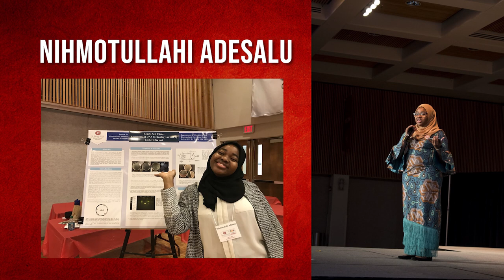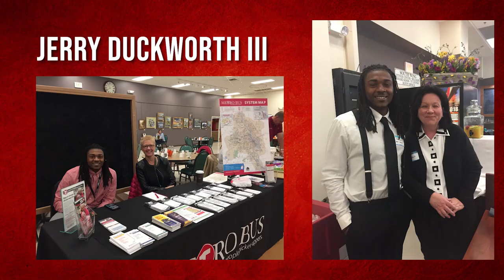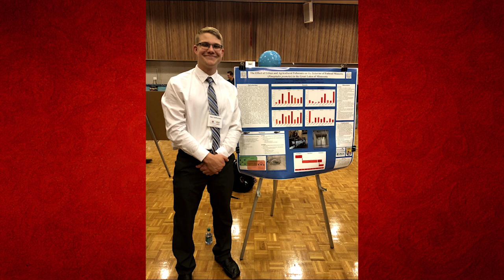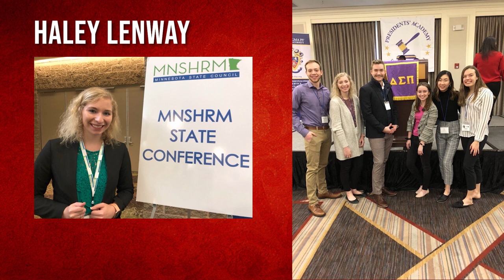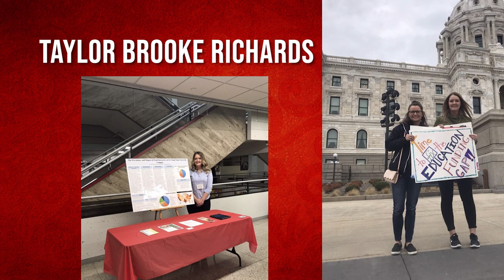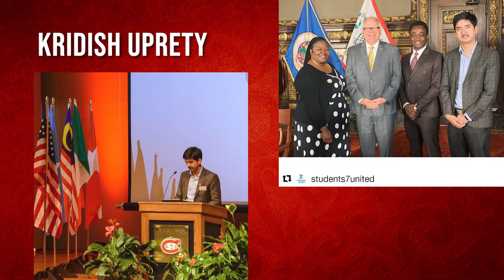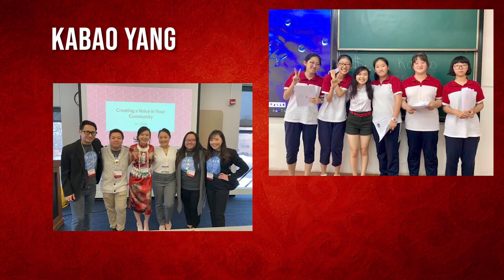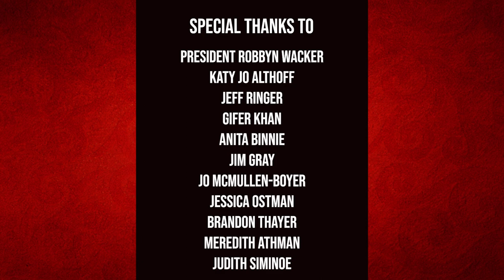Excellence in Leadership Virtual Celebration 2020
Join us as we recognize the recipients of the 2020 St. Cloud State University Excellence in Leadership Awards.

Featuring remarks from SCSU President Robbyn Wacker, Keynote speaker Katy Jo Althoff, and the 25 winners of the 2020 Excellence in Leadership Awards.